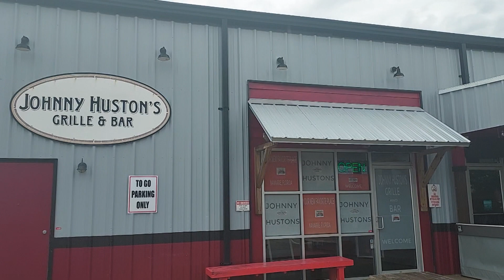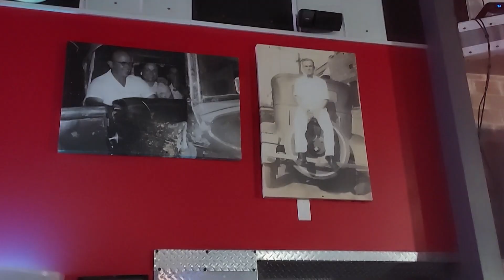Sink Your Teeth In: Johnny Hustons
Johnny Hustons in Navarre is the home of one of the best sports bars in the Gulf Coast, where they boast over 15 televisions. The main attraction is the food however, as they are known for their great burgers among other delectable treats. Come see for yourself on this edition of Sink Your Teeth In!